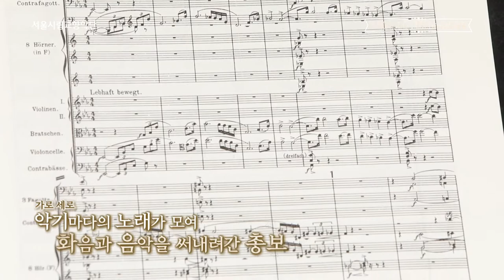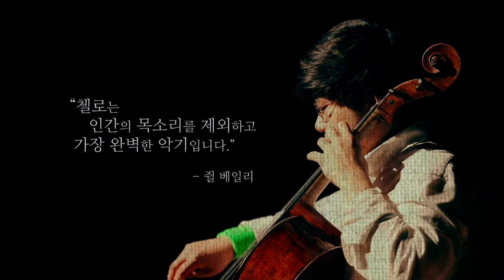[인사이드 오케스트라] 현 이야기 #4 : 화합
🎻 하프와 첼로의 활약으로 하나의 음악, 하모니를 이루는 현악기

서울시향은 2018년부터 문화예술교육 프로그램인 ‘생애 주기별 교육 사업’의 일환으로 초·중학교 교과서 음악 영상교재를 제작해왔습니다. '인사이드 오케스트라'는 청소년을 위해 제작한 오케스트라와 클래식음악 교육 영상입니다. 현악기의 각 파트 연주자가 오케스트라의 악장 자리를 차지하기 위한 대결을 흥미진진하게 풀어냈으며, 현악기, 목관악기, 타악기 연주자들이 미션을 달성하는 내용 등을 담고 있습니다.

영상은 EBS 홈페이지를 통해서도 누구나 무료 시청이 가능하며, 교사를 위한 학습지도안도 내려받으실 수 있습니다.

[🎬타임라인]
00:00 인트로
00:19 현악기의 활과 주법 (브람스,  바이올린 협주곡 3악장_중음주법 / 이흥렬, 섬집아기_레가토 / 림스키 코르사코프, 왕벌의 비행_스피카토 / 블루스 즉흥 연주_피치카토)
01:59 또 하나의 현악기, 하프 (포레, 즉흥곡)
03:01 첼로가 유도하는 화합 (바흐, 무반주 첼로 모음곡 1번)
04:21 지휘자의 악보, 총보 (Full score)
06:08 음악감상: 베토벤, 교향곡 9번 4악장
09:18 첼로 좀 더 알아보기

ㅡ
🧡 Follow SPO